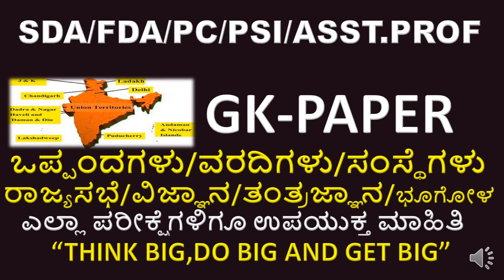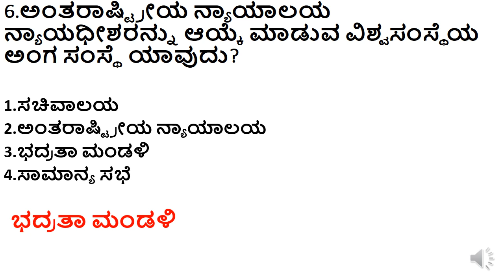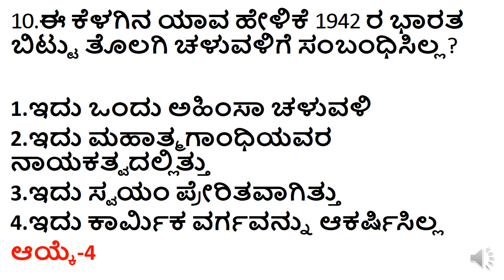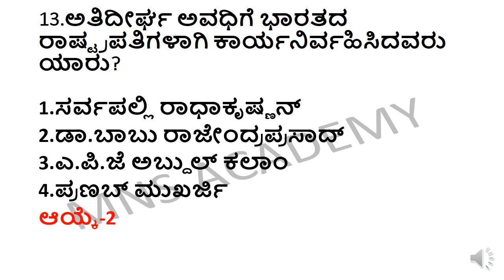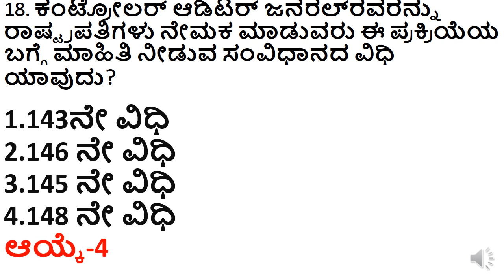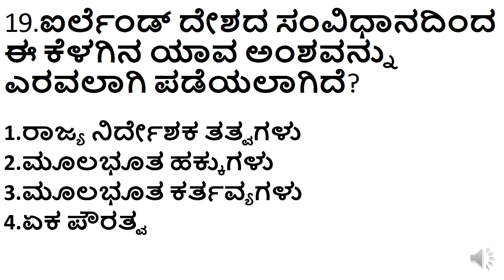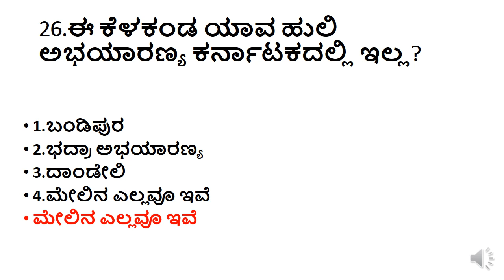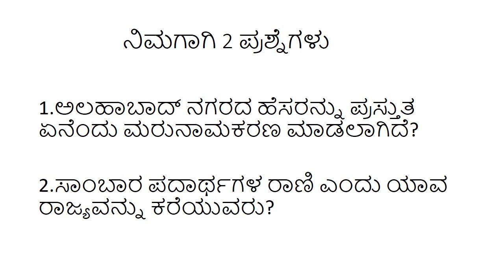GK PAPER TOP QUESTIONS/GK PAPER 2022/ASST PROF GK PAPER/GPSTR GK PAPER/SDA FDA GK PAPER